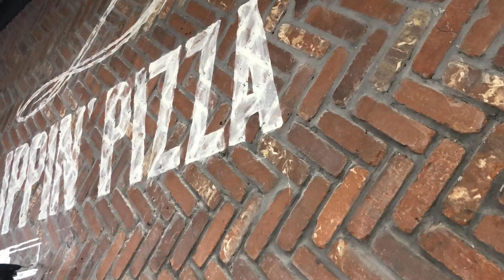Hand painted ghost sign timelapse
"Ghost sign" is a term used to describe an aged, faded sign – you can find true examples in various old town areas. Making a reproduction ghost sign can be used to create a feeling of the business being established, or in this case, established in New York.